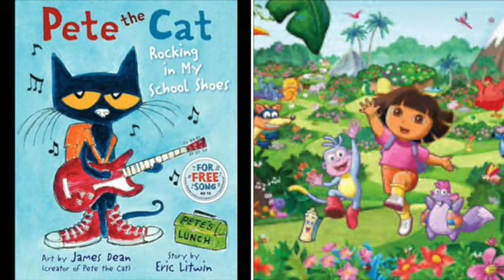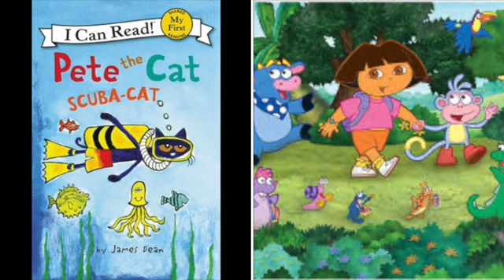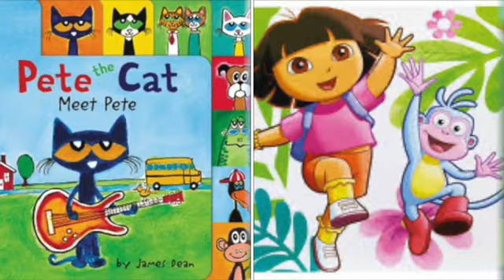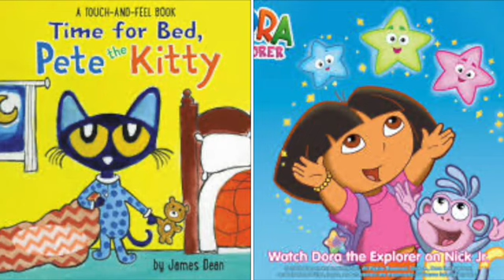MERGED Pete The Cat and Dora The Explorer Cake By The Ocean